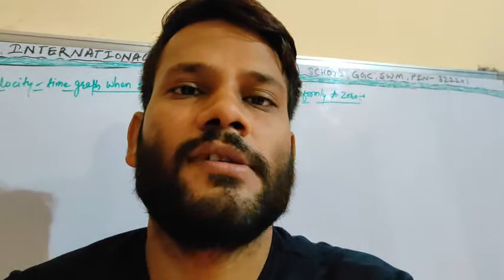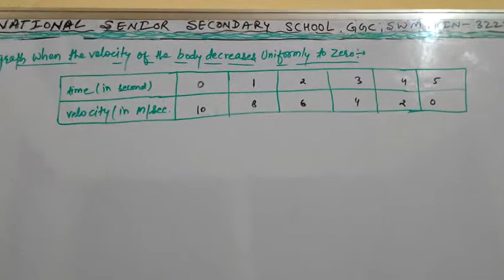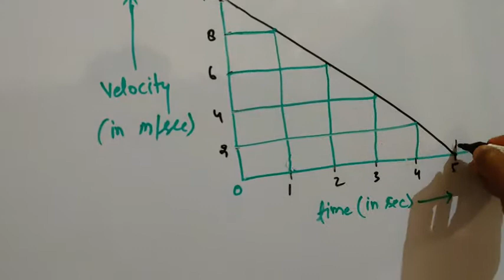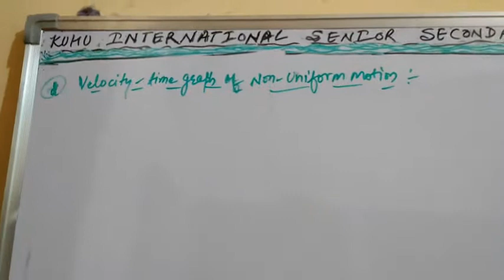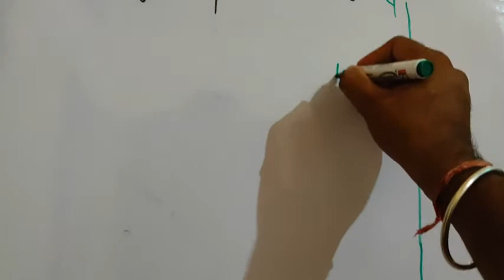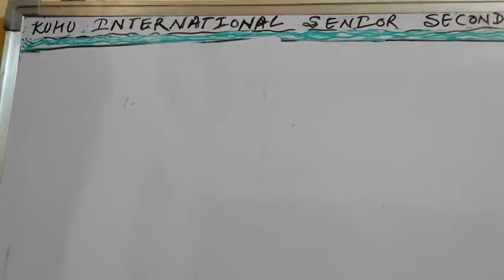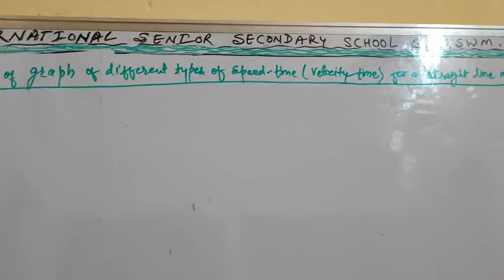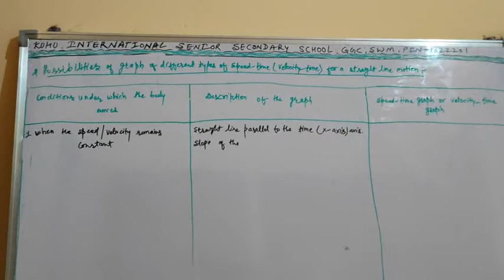Class 9th Science Ch-8- topic – Explanation Of Velocity -Time Graph For Non-Uniform Motion by RG Sir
Class 9th The Unique Science Ch-8- topic- Explanation Of Velocity -Time Graph For Non-Uniform Motion And Velocity Of Bodies Decreases Uniformly To Zero in detail by RG Sir.